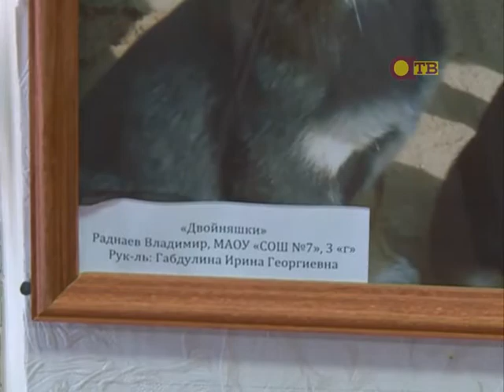Фотовыставка юных фотографов ко дню матери